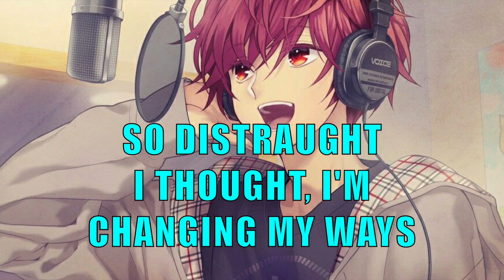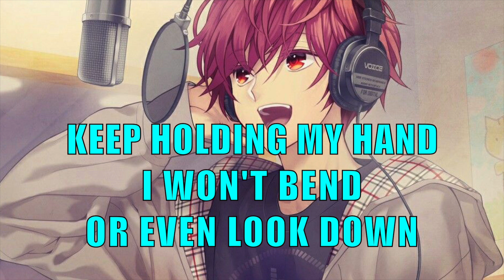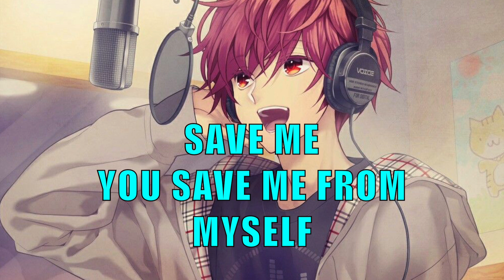SAVE ME FROM MYSELF WITH LYRICS BY MICHAEL W SMITH HD 1080p